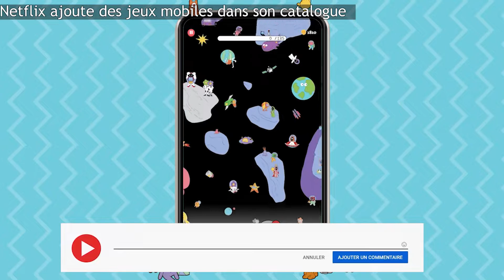Cadeaux dans Légendes Pokémon: Arceus, les jeux PS+ de Février et Netflix ajoute des jeux mobiles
Chapitres:
00:00 Intro
00:16 Un record pour Yu-Gi-Oh Master Duel
00:38 Netflix ajoute des jeux mobiles dans son catalogue
01:29 Crytek tease Crysis 4
02:45 Jeux gratuits PS+ Février 2022
04:20 Jeux gratuits Amazon Prime Gaming Février 2022
06:20 Des cadeaux pour les joueurs de Légendes Pokémon: Arceus
08:08 Outro

Je monte mes vidéos avec Adobe Première Pro et filme avec un canon EOS M10